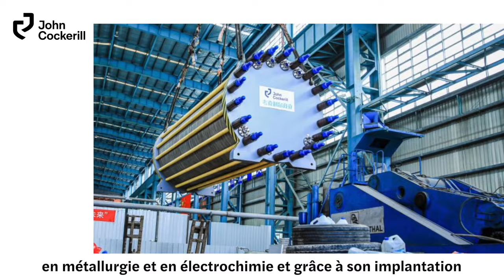John Cockerill Hydrogen (2023)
Hydrogen is a major growth driver for John Cockerill. There is currently a specific momentum on hydrogen at the international level, with investment plans on an almost unprecedented scale. The Group anticipated this focus in 2017, and it is this anticipation that has enabled us to achieve global leadership in the alkaline electrolyzer market today.

L’hydrogène constitue un levier majeur de la croissance de John Cockerill. Il y a actuellement un momentum spécifique sur l'hydrogène au niveau international, avec des plans d’investissements d’une ampleur quasiment inédite. Ce focus, le Groupe l’avait anticipé dès 2017, et c’est cette anticipation qui nous a permis d’atteindre, aujourd’hui, un leadership mondial sur le marché des électrolyseurs alcalins.